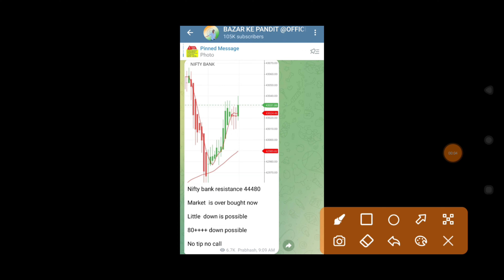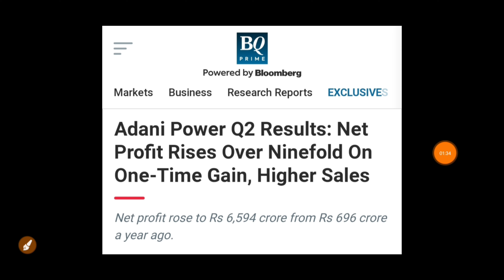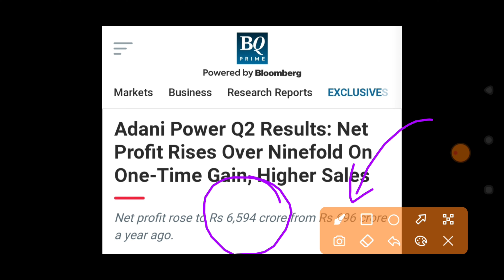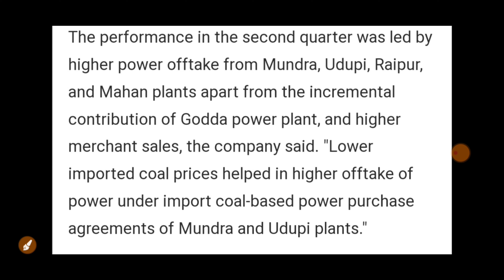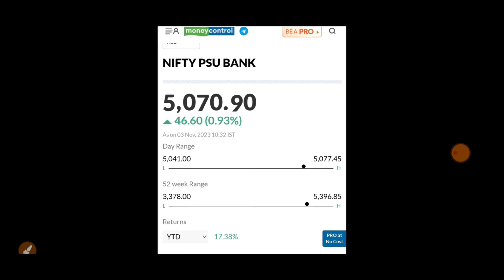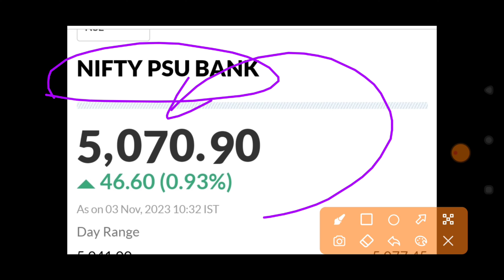ADANIसबसे तूफ़ानी ख़ुशख़बरी सबको चौंका डाला12महीने का Record| 06 November Nifty BankNifty Prediction